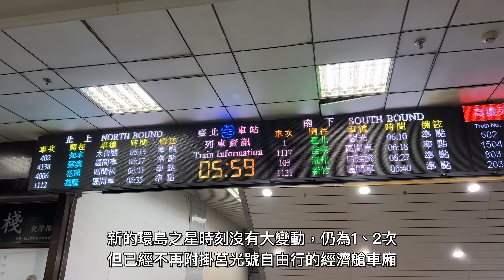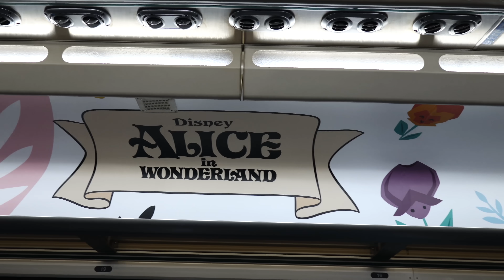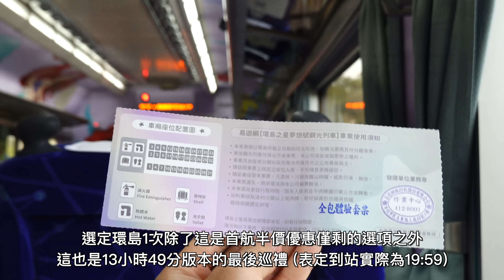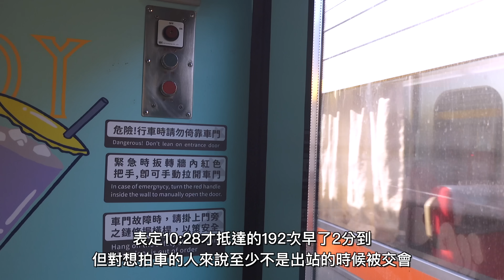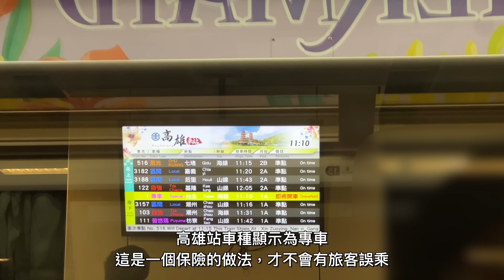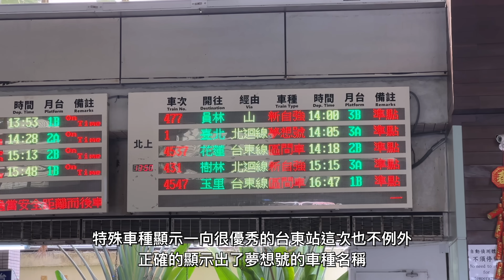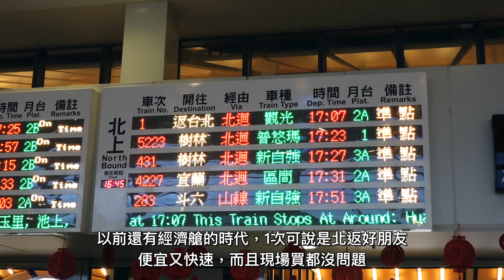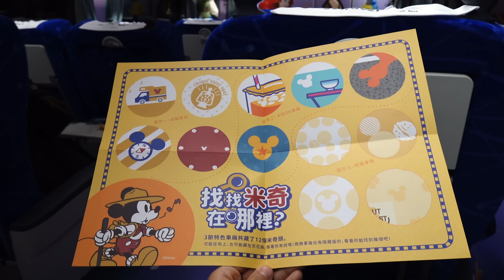【全新登場】迪士尼環島之星首航！夢想號觀光列車帶你遊台灣！ 環島之星1次 商務艙一日環島 餐飲全包體驗套票 台北-台北 搭乘記錄 | 20230119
身歷其境，有如親身參與 -- 平行線交通&旅行 Parallels, Transport & Travel

即日起可以憑我們提供的優惠券，享受日本藥妝免稅再折扣的優惠！
本優惠券日本全國分店均可使用，且不限使用次數
若有機會前往日本旅遊，請務必要參考經濟實惠、品項齊全的「鶴羽藥妝店」！～
日本藥妝優惠券由此去⮕ (效期至2027年底)

平行線交通&旅行 Parallels, Transport & Travel - 台湾の交通専門、旅行専門チャンネル
This is Parallels Transport & Travel, a video magazine for Airlines, Railways, Buses and Travel.

相關業務洽詢請來信，惟本業業務繁忙，僅回覆確有可行性或有必要者，其餘請恕不一一回覆。
另，信箱非客服信箱，有任何行程問題請自己Google，而不是來這邊留言或寫信當伸手牌。
(請恕謝絕VPN、中國籍業者以及非普遍級業者之合作提案。)